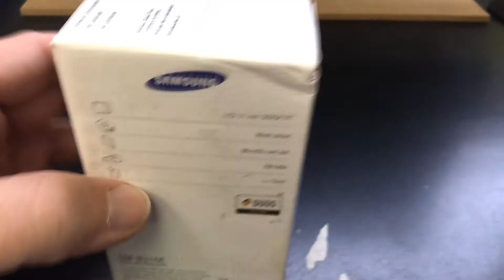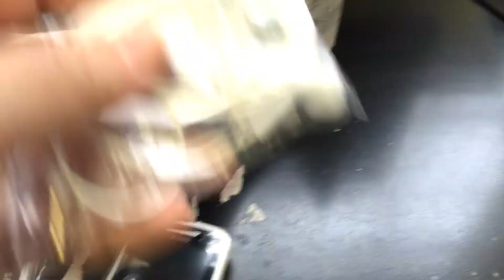SAMSUNG GURU MUSIC 2 B310E Unboxing Video – in Stock at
Here is a video of the SAMSUNG GURU MUSIC 2 B310E from Overseas Electronics in Chicago!!!

SPECIFICATIONS:
Network/Bearer
Multi-SIM Dual-SIM
SIM size Full-size (FF)
Infra 2G GSM
2G GSM 900/1,800
Connectivity
USB Version USB 2.0
Earjack 3.5mm Stereo
OS
Feature Phone
Display
Technology (Main Display) TFT
Size (Main Display) 5.1cm (2)
Resolution (Main Display) 128 x 160 (QQVGA)
Color Depth (Main Display) 65K
Processor
CPU Speed 208MHz
CPU Type Single-Core
General Information
Form Factor Bar
Memory
External Memory Support MicroSD (up to 16GB)
Physical specification
Weight (g) 74.98
Battery
Standard Battery Capacity (mAh) 800
Talk Time (2G GSM) (Hours) Up to 11
Audio and Video
Audio Playing Format AMR, MIDI, MP3, WAV